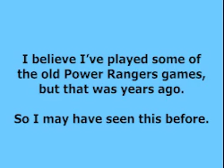We Are Saban Interactive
In this video, I make fun of the creators of Power Rangers again. This time I make fun of the video game division the company used to have.

This is also the third-anniversary video for my series Scary Production Logos.

This logo is probably owned by Haim Saban. (PLEASE DON'T SUE ME!)

This video isn't for kids.